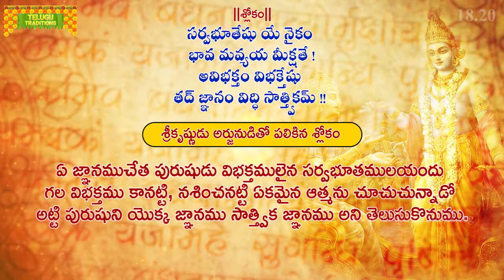Bhagavad Gita Telugu | భగవద్గీత | Moksha Sanyasayoga | Chapter 18 - Verse 20 || TeluguTraditions